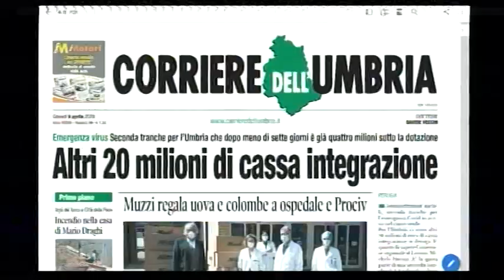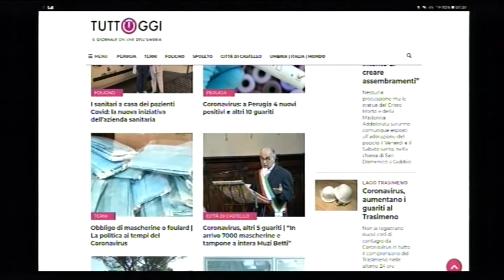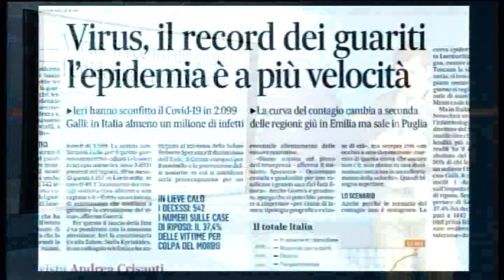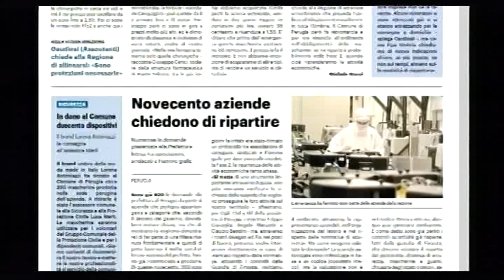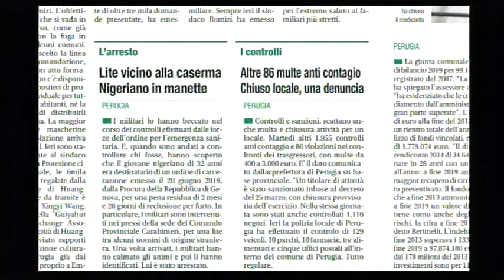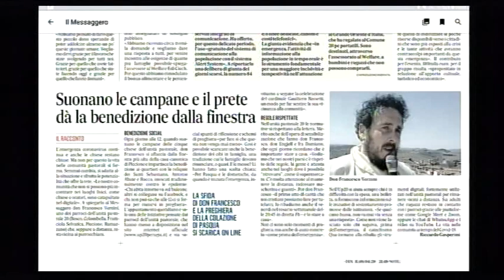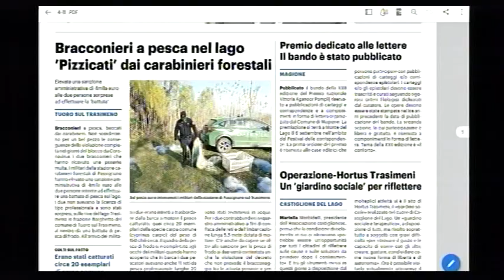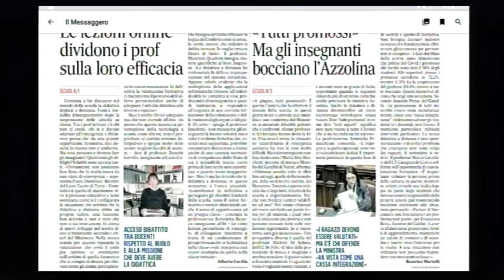Rassegna stampa Trg giovedì 9 aprile 2020